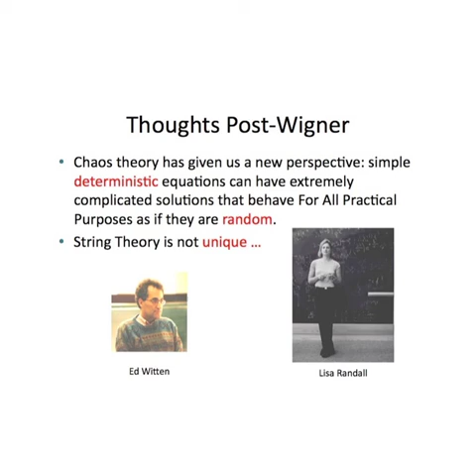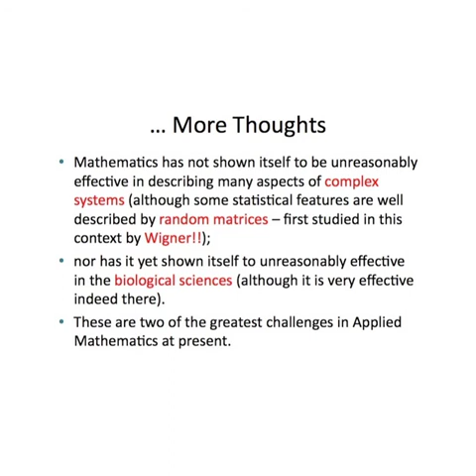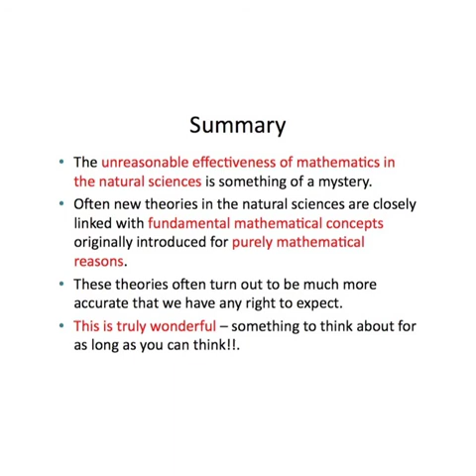The Unreasonable Effectiveness of Mathematics in the Natural Sciences: Part 7 of 7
Part 7 of a podcast of a talk by Professor Jon Keating FRS (University of Bristol) on the unreasonable effectiveness of mathematics in the natural sciences.

Talk given at Meet the Mathematicians event in Nottingham.